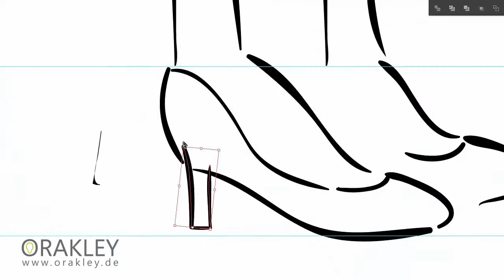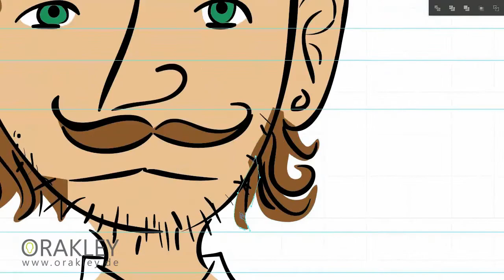Random Illustration for University - Speed Paint.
I had to make these three figures for university.